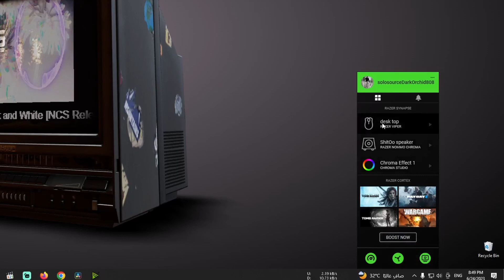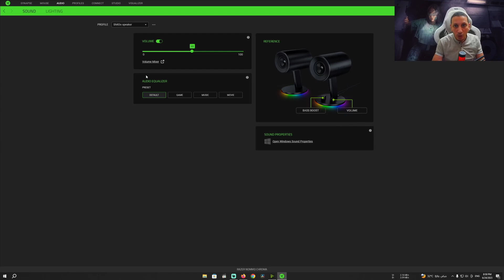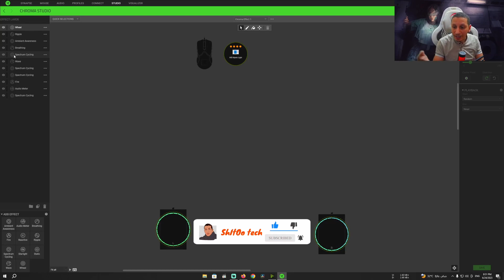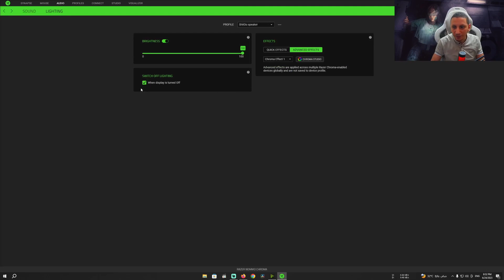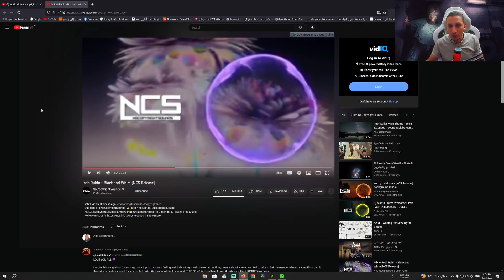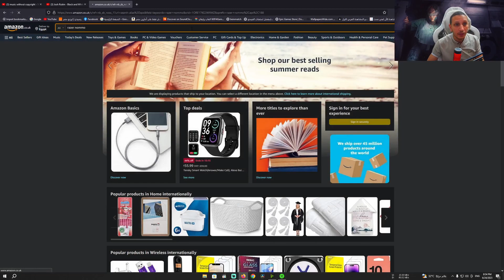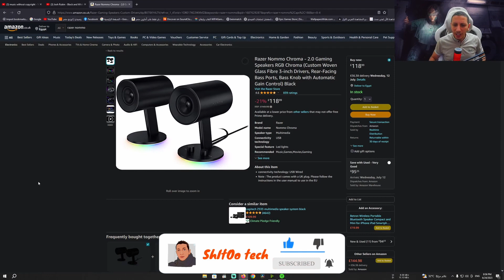Razer Nommo Chroma فتح صندوق واستعراض سماعه